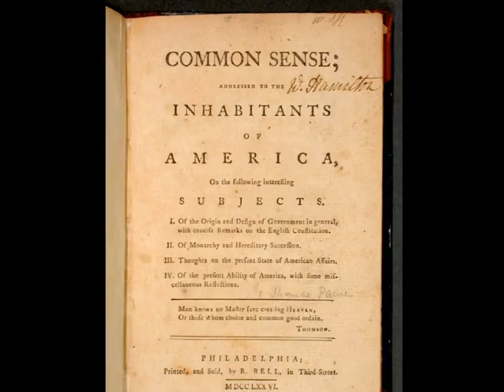Photo Story 3 Road To Revolution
Road to the Revolution